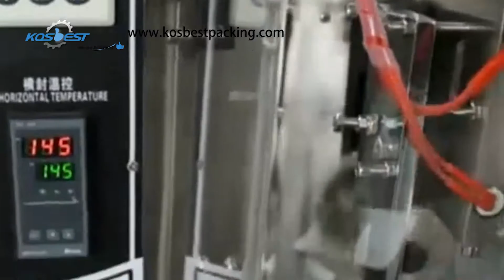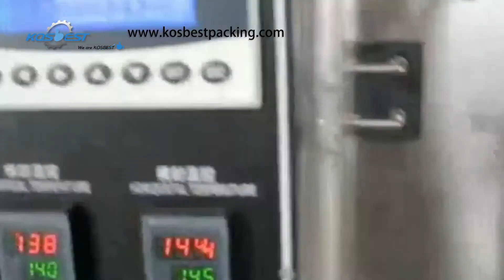Liquid packing machine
Suitable for automatic packaging of liquid and semi-liquid materials in food, chemical and pharmaceutical products. For example: pesticide, shampoo, bath liquid, facial cream, seasoning oil, instant noodle sauce, ketchup, honey and other materials.
1. Automatic packaging machine can automatically complete the packaging process of metering, bag making, filling, sealing, cutting, counting, batch number and so on.
2. The control system automatically matches all kinds of actions. The system has high accuracy, easy to adjust the length of bag making and accurate.
3. Has the color standard control system, may obtain the complete trademark pattern.
4. Stepless adjustment speed and length, packing speed and bag length can be continuously adjusted within the rated range, no need to replace parts.
5. The design adopts special embedded seal, strengthens heat sealing mechanism, and intelligent temperature control instrument. It has good heat balance, good performance, low noise, clear sealing line and strong sealing ability.